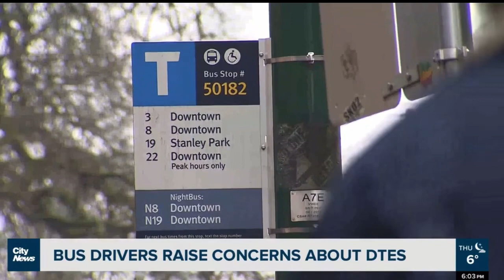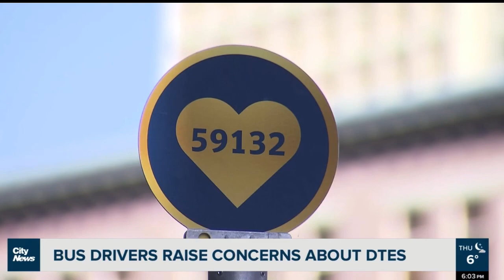Bus Drivers Raise Downtown Eastside Concerns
As incoming B.C. Premier David Eby vows to transform Vancouver's Downtown Eastside, a union of bus drivers is raising concerns about safety in the area. Liza Yuzda reports.